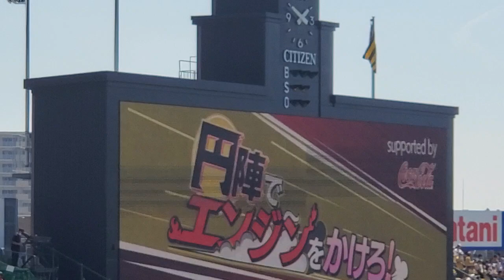20230617 試合前ｲﾍﾞﾝﾄ｢円陣でエンジンをかけろ！｣ 本日は梅野隆太郎(32歳の誕生日) 阪神ﾀｲｶﾞｰｽ主催試合@阪神甲子園球場･ﾚﾌﾄ外野 日本生命ｾ･ﾊﾟ交流戦